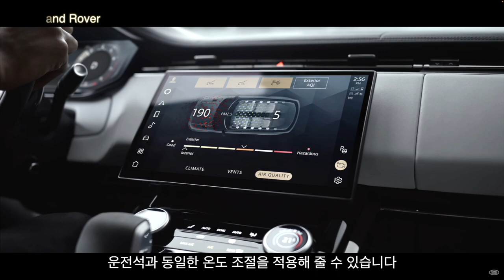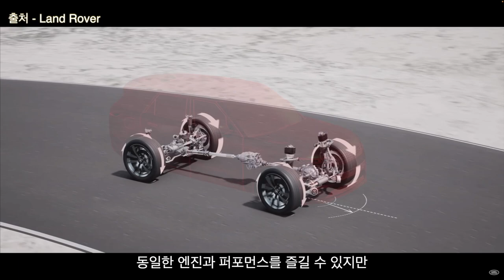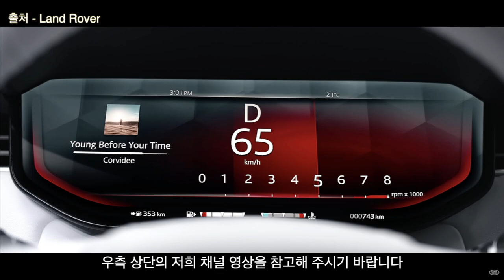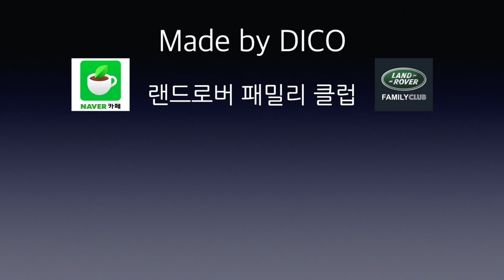신형 레인지로버 스포츠 기본 모델 추가에 따른 옵션 차이 및 가격 공개!! - SE, HSE 비교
23년식 신형 레인지로버 스포츠 모델별 옵션 사양과 가격을 정리해봤습니다.

23년식 신형 레인지로버 스포츠 라인업
P360 Dynamic SE - 139,970,000원
D300 Dynamic HSE - 150,670,000원
P360 Dynamic HSE - 150,670,000원
P360 Autobiography - 158,070,000원

* 랜드로버 패밀리 클럽에 가입하시면 보다 다양한 랜드로버 정보를 얻으실 수 있습니다.

* 보다 자세한 차량 상담과 함께
좋은 조건으로 믿을 수 있는 딜러와의 연결을 원하시는 분들은
저희 채널에서 함께 운영하는
'랜드로버 패밀리 클럽' 네이버 카페를 통해 문의해주시기 바랍니다.

감사합니다.